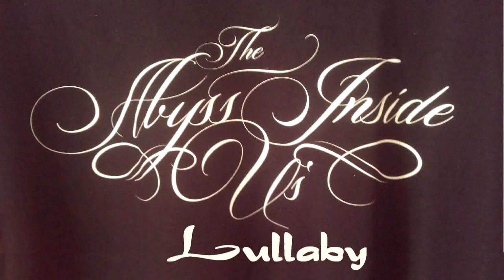The Abyss Inside Us - Lullaby